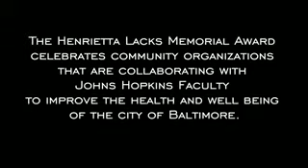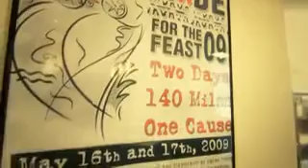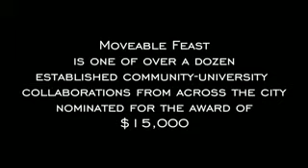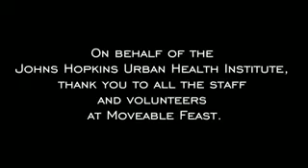Moveable Feast Henrietta Lacks Memorial Award Recipient